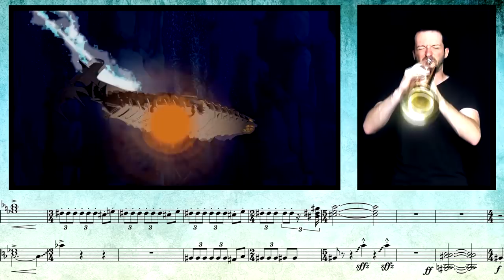Atlantis - Leviathan Battle || French Horn & Trumpet Cover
Composed by James Newton Howard
Orchestrated by Jeff Atmajian
French Horns & Trumpets arranged by Chris Reid & Marc Papeghin
Recorded & Mixed by Marc Papeghin